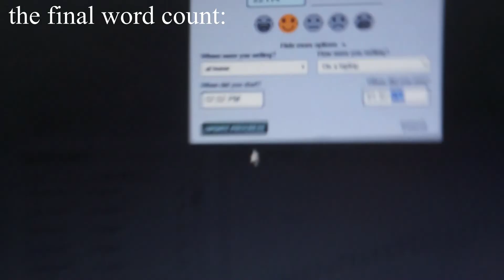a (sick) real time write with me #4 // one 15 minute sprint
hello! today, i have a bit of a more... laid back video due to *unforeseen events* but no worries! things are getting back on track now! today, i have another real time write with me, though it is only one 15 minute sprint. hopefully you can get something done nonetheless!